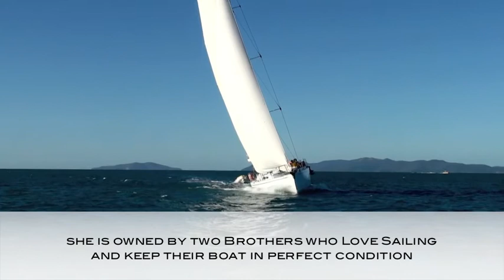Iceberg whitsundays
Iceberg is a 52ft sports yacht sailing the whitsundays over 2 perfect days and 1 relaxing night.
Those seeking a high quality, exciting sailing experience without the crowds need look no further than iceberg.